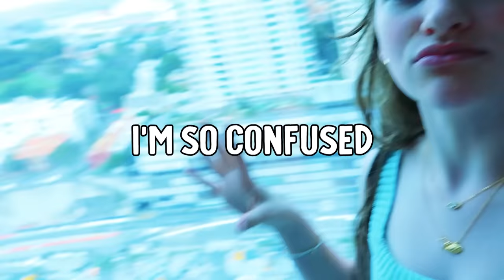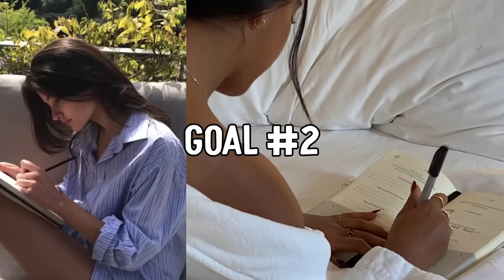I MISSED OUT ON TAYLOR SWIFT EARS TOUR (my sisters went) w/The Norris Nuts